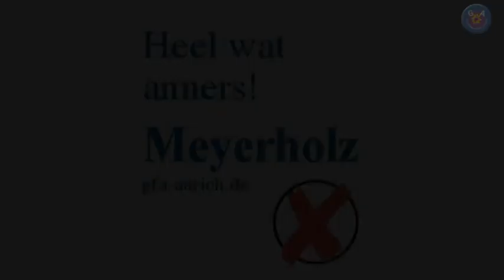Auricher Schuldenhaushalt 2014